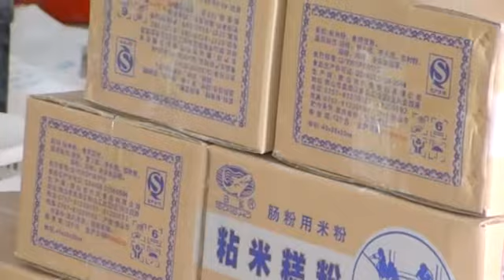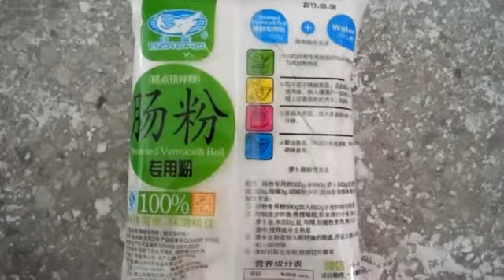2kg 5kg flour powder packaging and sealing machine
Skype:connieyana11
WeChat: Pauline98171871